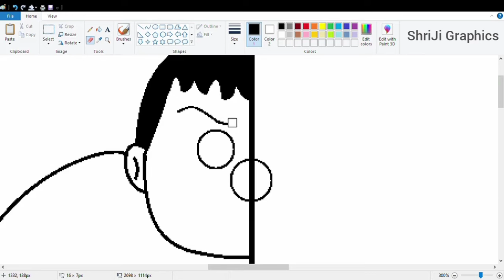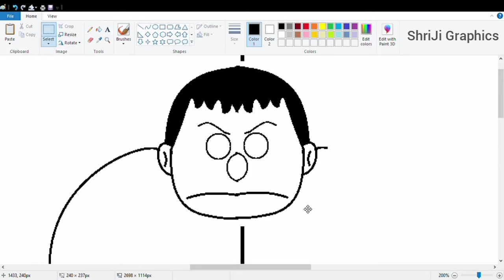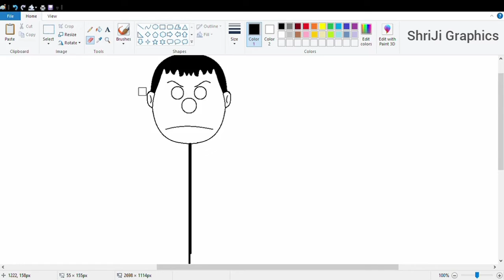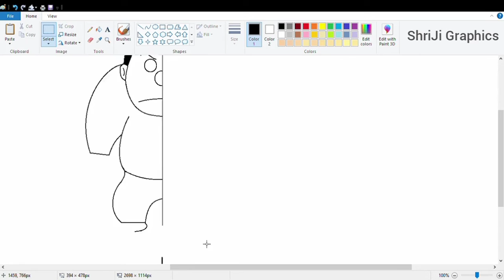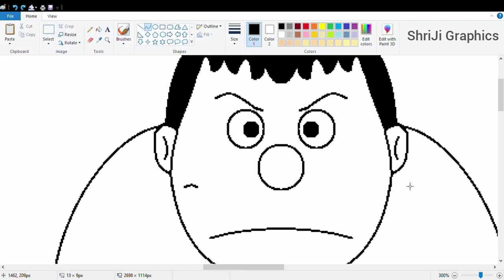How To Draw Takeshi Gouda (Gian) in Ms Paint For Beginners || Gian Drawing in MS Paint Tutorial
how to draw gian in computer, how to draw gian in ms paint,
gian drawing, gian drawing tutorial,
gian drawing in ms paint, gian drawing in computer,
gian drawing tutorial on computer, how to draw gian drawing in ms paint,
ms paint drawings tutorial, ms paint drawing tutorial,